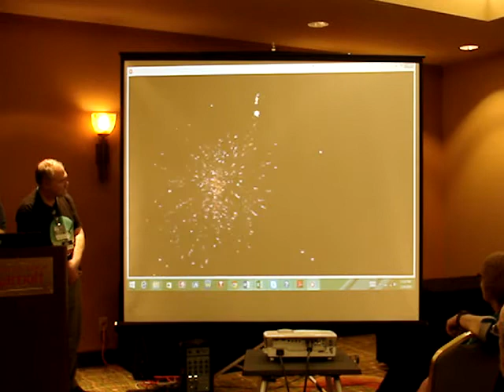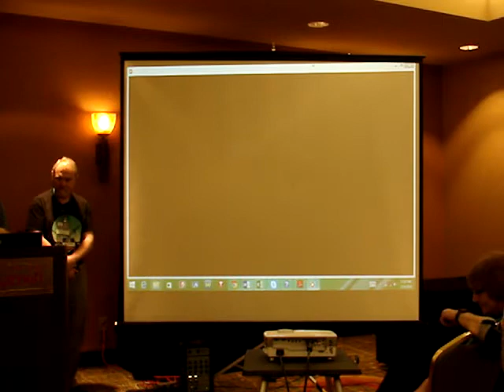SMOFCon 32 Fannish Inquisition: DC in 2017 Worldcon Bid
Presentation by the DC in 2017 Worldcon bid at SMOFCon 32, the annual SF/F genre conrunners conference, December 6, 2014, in Manhattan Beach, California.